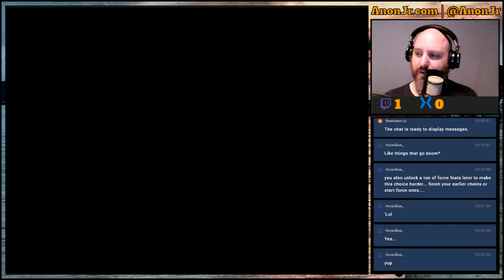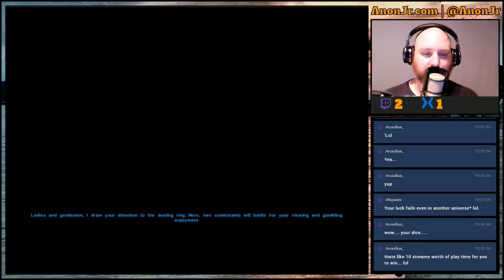Knights of the Old Republic Episode 01: Introductions and Beginnings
The inaugural stream for "Games Revisited": I did a quick overview of what to expect for Season 1, rolled a new character, and started through the first planet.